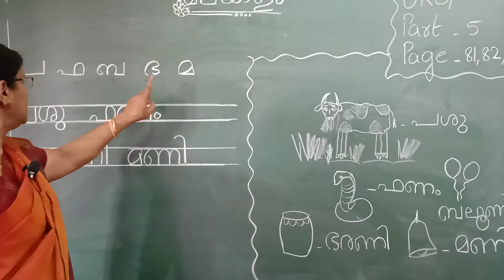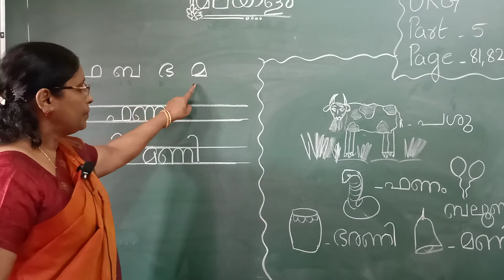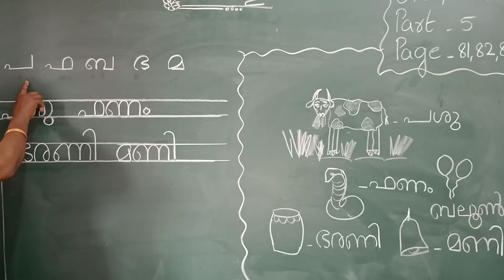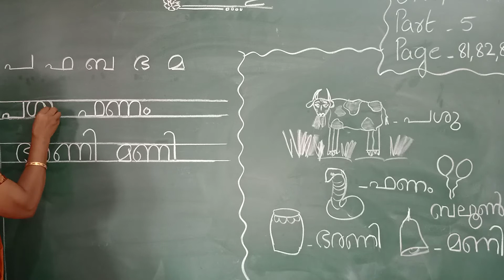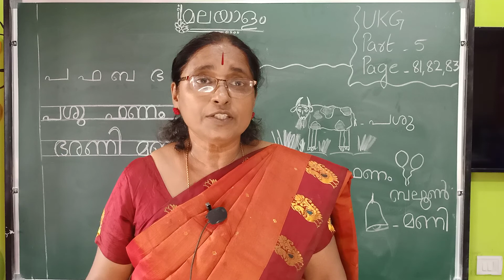UKG Malayalam - Part 5